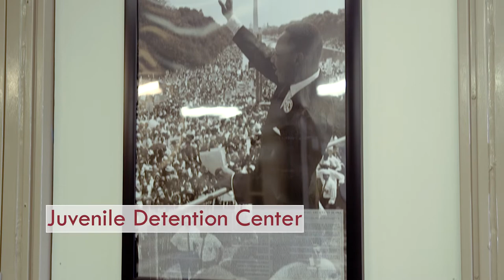Juvenile Detention Center (JDC) – Come Work for Us!